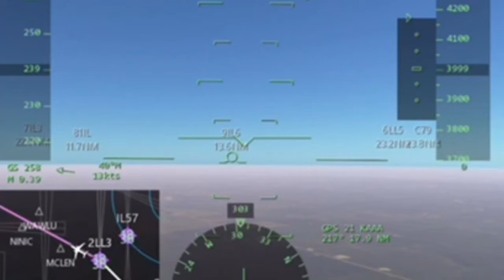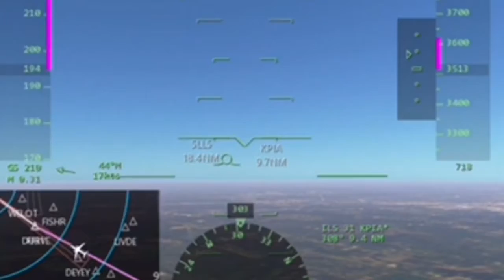INFINITE FLIGHT GLOBAL ILLINOIS (BMI) TO PEORIA (PIA) TIMELASPE Delta A321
Songs owned my ncs